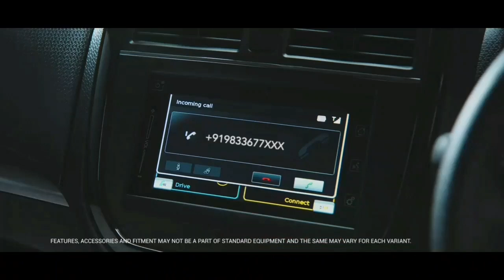अब ओर भी एडवान्स लुक के साथ ये शानदार कार | साथ मे डिस्काउंट भी 46 हजार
अब ओर भी एडवान्स लुक के साथ ये शानदार कार | साथ मे दीपावली डिस्काउंट भी 46 हजार | DISCLAIMER Under Section 107 Of The Copyright Act 1976 Allowance Is Made For " fair use " For Purpose Such As Criticism, comment, news reporting, teaching , Scholarship, And Research, fair use is Permitted By Copyright Statute That might Otherwise Be infringing, Non profit, Educational or Personal Use tips the Balance in Favor Of Fair use.        Follow to social group instagram           MARUTI ERTIGA DETAILS VIDEO Maruti Dzire details video Maruti wagonr details video Maruti alto 800 details video Maruti spresso details video Maruti tata nexon 2020 details video Tata tiago 2020 details video Tata altroz details review Honda amaze 2020 details review Honda Wrv details review 2020 A ELECTRIC HERO SCOOTER DETAILS REVIEW